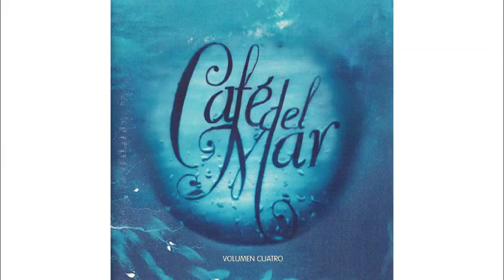Chicane — Offshore • Café del Mar lounge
Cafe del Mar. Volumen cuatro, 1997, Manifesto